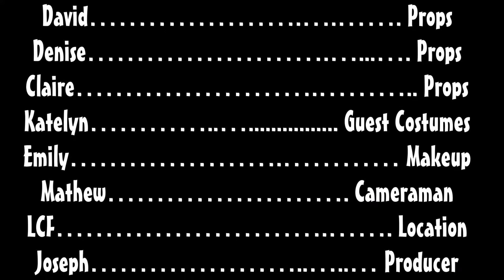The Invitation - The One From Hell S3 (Ep 1)